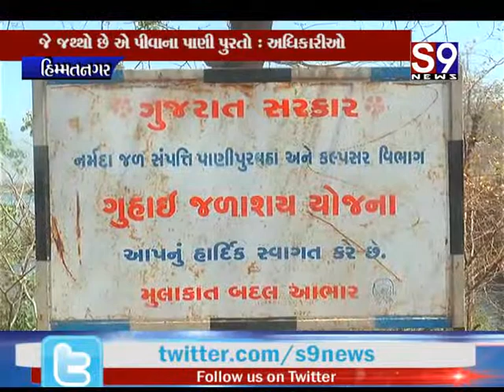Sabarkatha : હિંમતનગરના ગુહાઈ ડેમમાં પાણીનો જથ્થો 13 ટકા જ